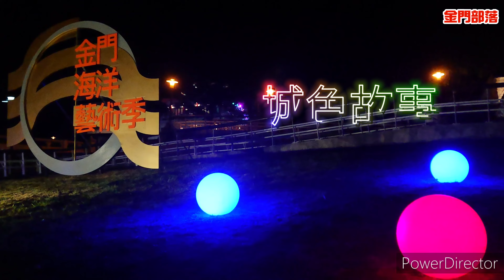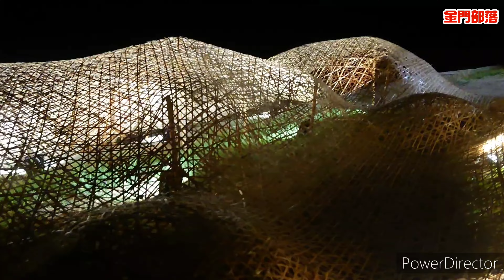【金門部落】2022金門海洋藝術季-城色故事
2022 金門海洋藝術季-城色故事
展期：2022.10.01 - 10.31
有六大地景裝置藝術
1. 舟核-設置於「莒光樓」
2.光舟-設置於「同安渡頭」
3. 守護神-設置於「城鎮之星」
4.嵐天畫境-設置於「延平郡王祠」
5.竹波-設置於「古崗樓」
6.風獅爺復育計畫-設置於「歐厝風獅爺」